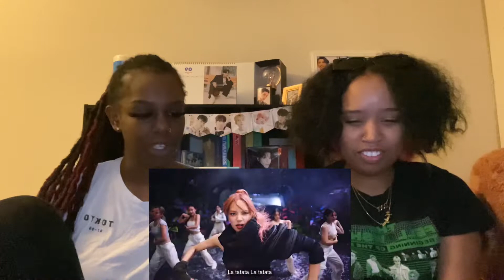BLACKPINK ‘Pink Venom’ M/V Reaction!!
Here are the links to the videos besties

BLACKPINK- ‘Pink Venom’ M/V

Background Music

If you want to keep seeing more from us then make sure to

Follow our main page and our individual pages on instagram besties 😘